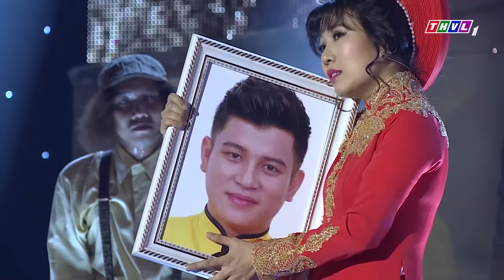Cười Xuyên Việt Với HÀI LÊ DƯƠNG BẢO LÂM, MẠC VĂN KHOA Phá Đám Cưới Làng Xóm 2 Ngày 1 Đêm | Hài 2022